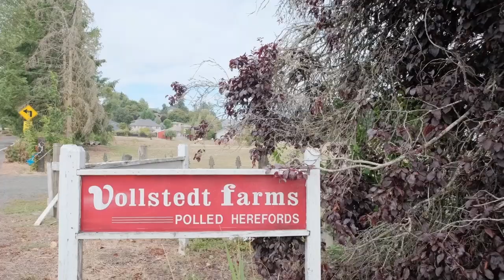451 NW Quarry Rd Albany, OR Agent Voice Over